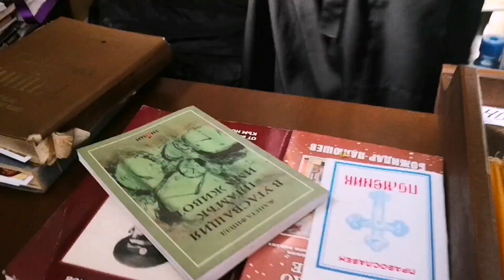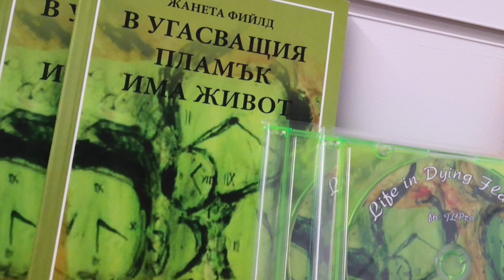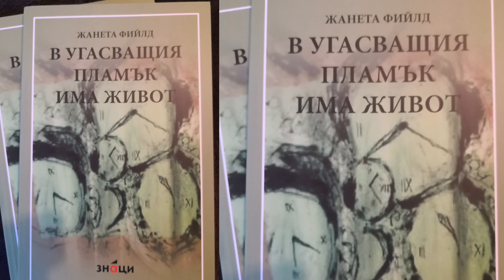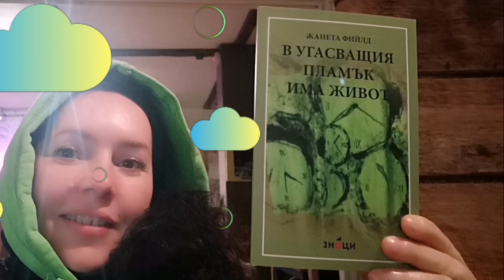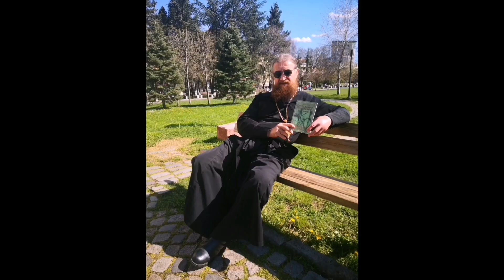В УГАСВАЩИЯ ПЛАМЪК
Неврокопски Митрополит Гервасии и неговата история в книгата "В угасващия пламък има живот". Търсете в параклиса на НДК "Всички български мъченици жертви на комунистическият терор" София 🇧🇬